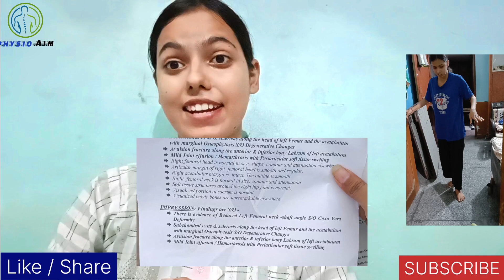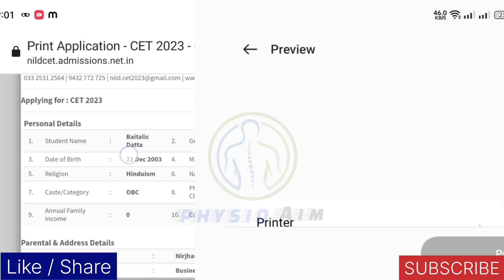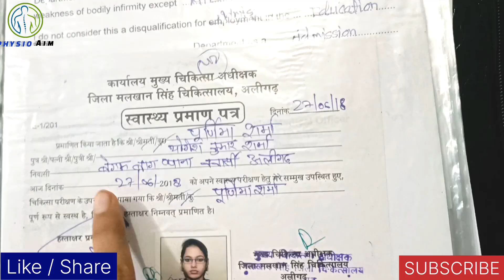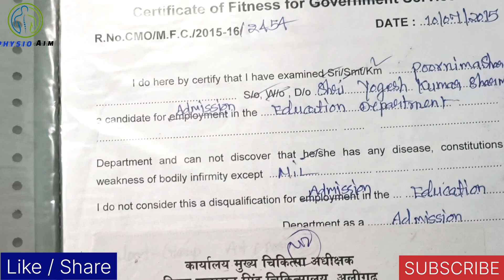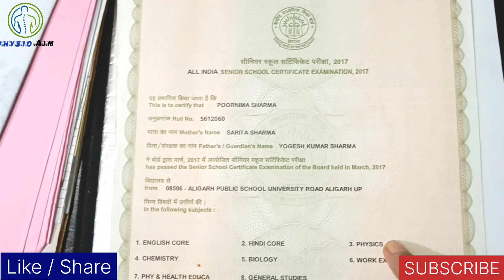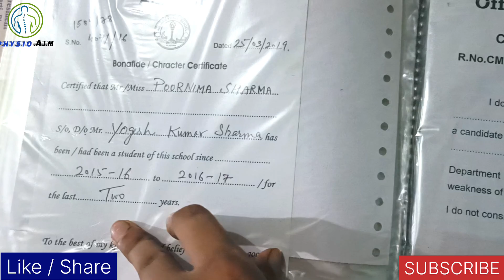Documents for BPT CET counseling | SVNIRTAR Counseling procedure | Poornima Sharma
2:55-- List of Documents

🔵Contact to Physioaim Team for Registration:- 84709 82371

3. Telegram :-

🔵Join my Anatomy Batch just in 2999/- for 2 years  ( recorded videos + test series )

BOOKS 📚

1. MCQs for MPT entrance

2. Physiotheray Secrets :-

Physiotheray is going advance so this is my small effort to let spread the benifits of Physiotherapy in all over the World 🌍
♥️ watch these videos once ,really helpful for u all 👇 bpt aspirants

Age - 22

Height - 5.4inches

State - UP

Study - Bachelor's of Physiothery final year student

NOTE :- Everything in this video created by the o___________________________________________wner i.e Poornima Sharma . kindly do not copy any pictures or part of video without my permission.